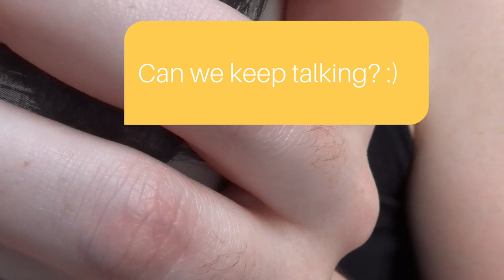Amelia's Global Connector Bee Application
Amelia's video application for Bumble's Global Connector Bee Position. Thank you for your consideration!